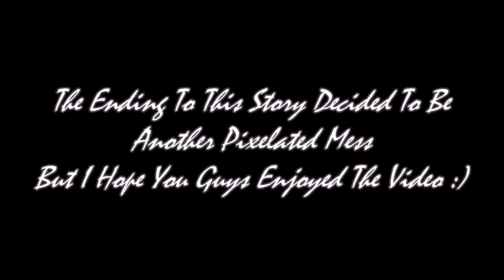Fallout 4 | Ep.3 | The one with too much caffeine and a quick ending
Hi guys hope you enjoy the video, very sorry about the quick ending but there was a problem with the recording, will get this fixed by the next video :) enjoy